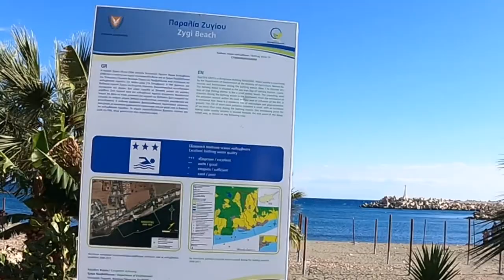Zygi, Larnaca, Cyprus, popular fishing village & Marina stroll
The village of Zygi can be found on the south coast roughly in between Limassol and Larnaca towns. The village has many professional fishermen who’s boats you can see dotted around the Marina. They provide the large quantities of fresh fish that are supplied to the fish restaurants around the village. Sundays and bank holidays are extremely popular days to visit Zygi, eat fresh fish and take a stroll around the Marina area. Most of the restaurants are open daily and during the summer months many tourists stop by to eat by the sea, relax on the beach and see how life is in a coastal village in Cyprus.